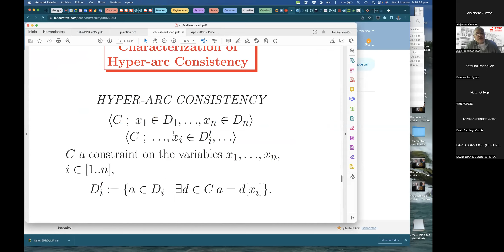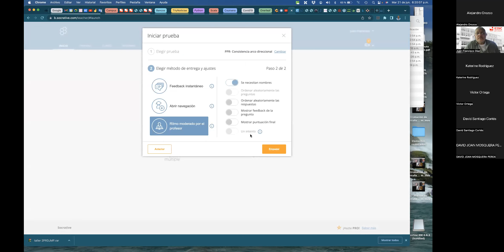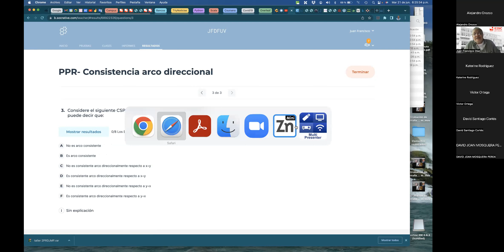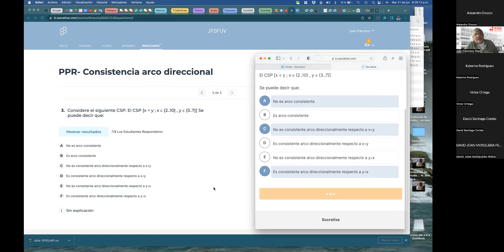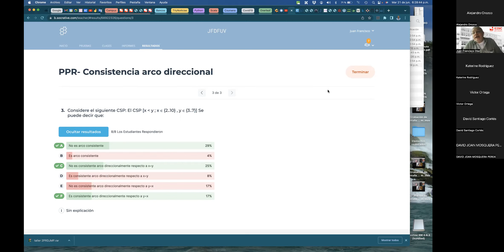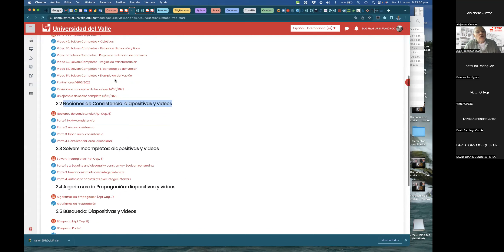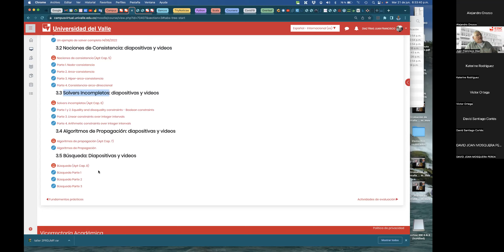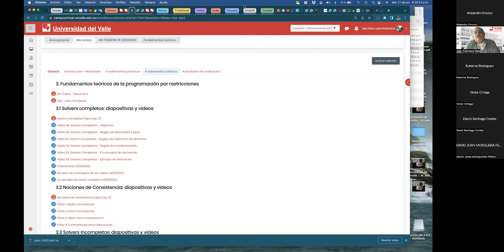5 Arco Consistencia Direccional